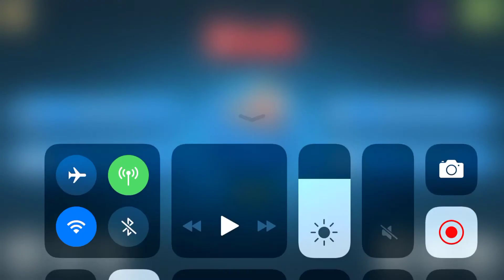Risk #78 - 1v1 practie vs OliveXC on Boston🤡